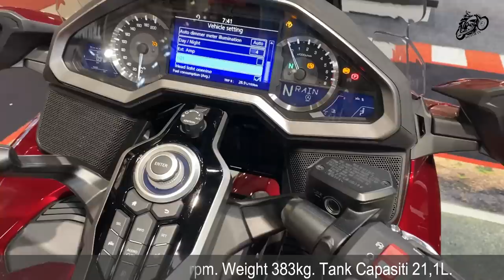Top 10 Honda Motorcycles 2020 at Brussels Motor Show 2020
2020 Honda CB650R Price 8.399 EUR
2020 Honda Africa Twin DCT Price 15.299 EUR
2020 Honda XADV Price 12.099 EUR
2020 Honda NC750X Price 8.199 EUR
2020 Honda NC750X DCT Price 8.399 EUR
2020 Honda Monkey 125 Price 4.099 EUR
2020 Honda Gold Wing Touring Deluxe Price 36.399 EUR
2020 Honda Forza 300 Price 5.999 EUR
2020 Honda CBR650R Price 8.999 EUR
2020 Honda CB1000R + Price € 15.099 EUR